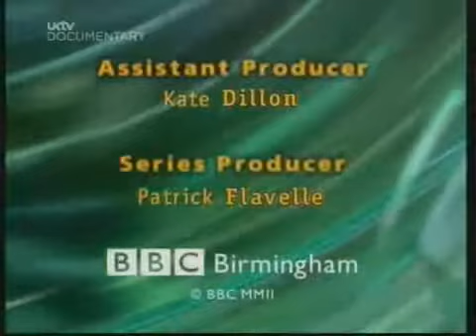Ray Mears' Country Tracks E09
RAY MEARS SERIES COUNTRY TRACKS EPISODE 7.